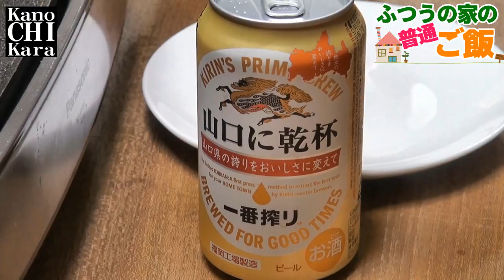シンプルで旨い広島風お好み焼きの作り方教えます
広島風お好み焼きは難しそうで挑戦しにくい…という人にも簡単な作り方です。
親子4代に渡って通っているお好み焼き屋さんの作り方をベースにしています。

■材料
・薄力粉（適量）
・水（適量）
・みりん（無くてもOK）
・削り節（適量）
・キャベツ（適量）
・もやし（適量）
・ネギ（適量）
・天かす（適量）
・そば1玉
・塩（適量）
・味の素（適量）
・オタフクソース

安くて旨いお好み焼き、ぜひ作ってみてください(^0^)